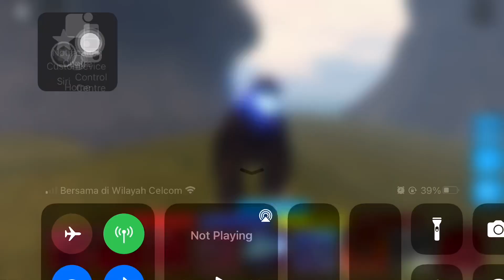Godzilla Ultima adventure clip